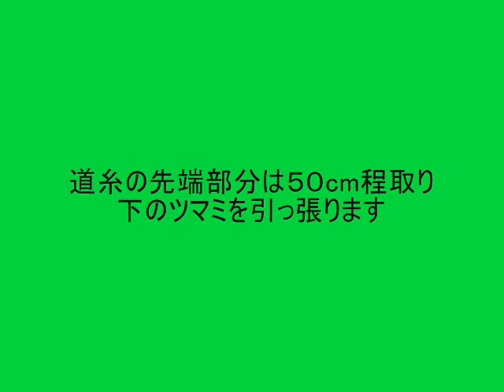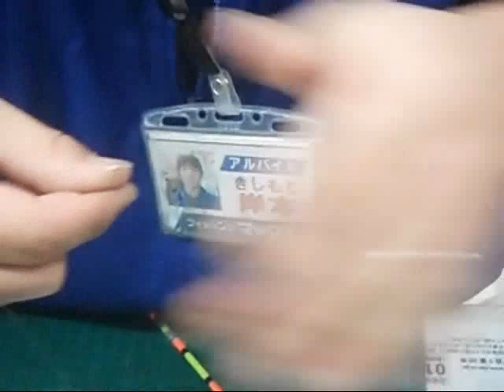fishingmax ハーバー エビ撒き仕掛け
エビ撒き仕掛けの作り方